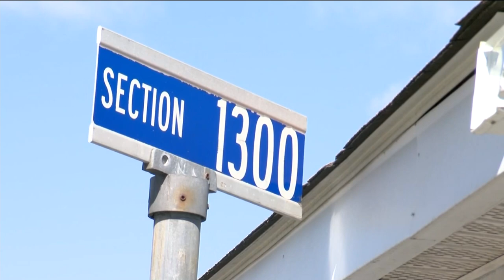Chester residents raise concerns over changes to townhomes following 2019 fire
An Orange County homeowner’s association is facing criticism over its handling of a 2019 fire that damaged several townhouses.